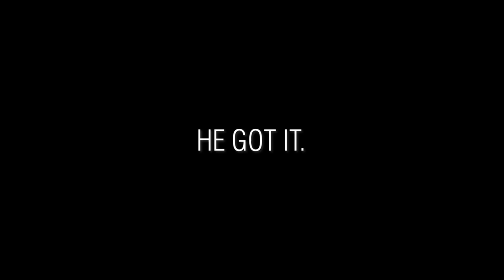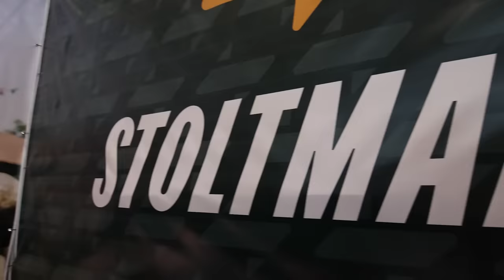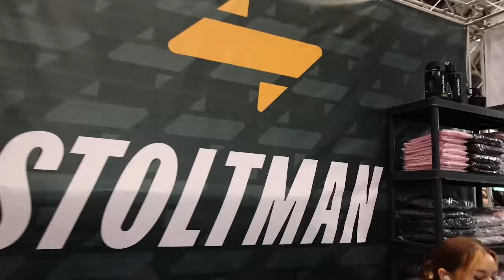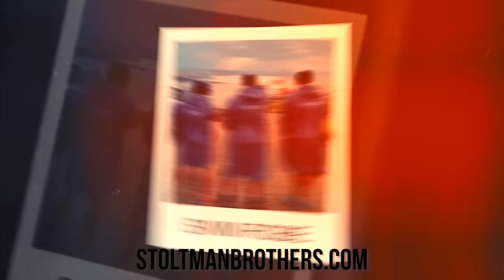WORLD RECORD VIKING PRESS + FITEXPO | STOLTMAN BROTHERS